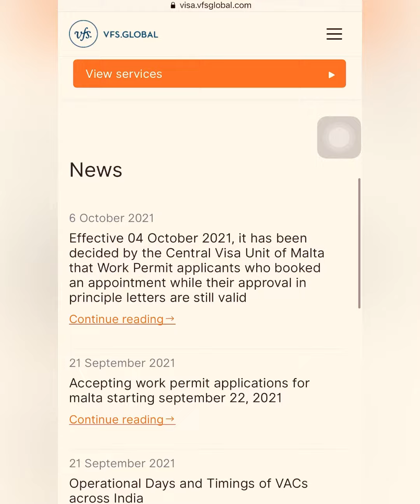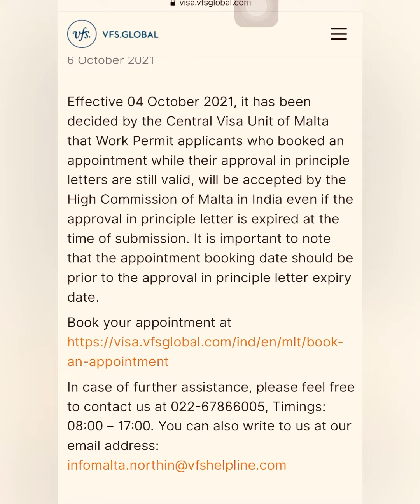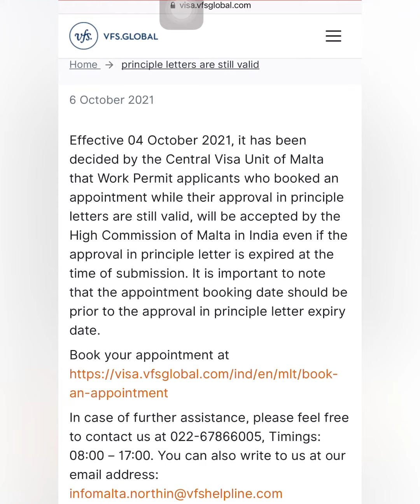Malta vfs global new rules and new update good news work permit malta#expired work permit#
Malta vfs global new rules and new update good news work permit malta#expired work permit#malta required documents for visa success 100% after work permit